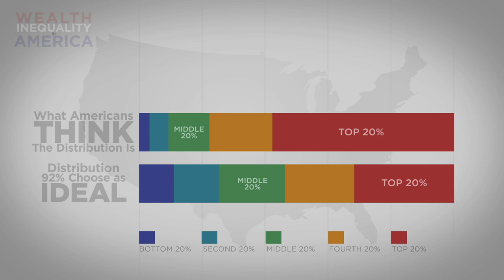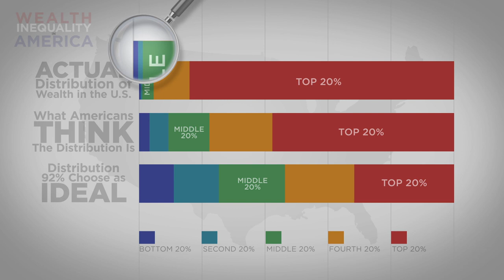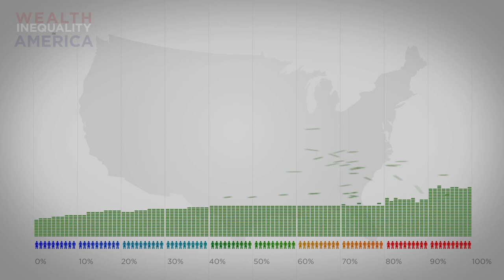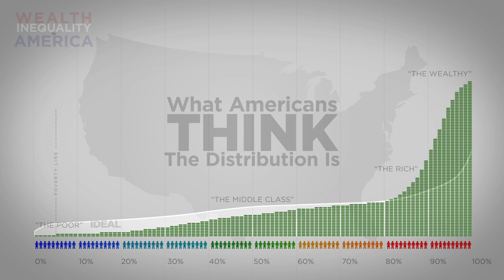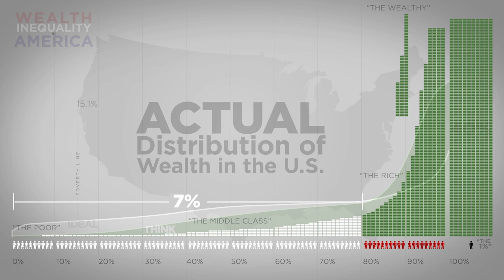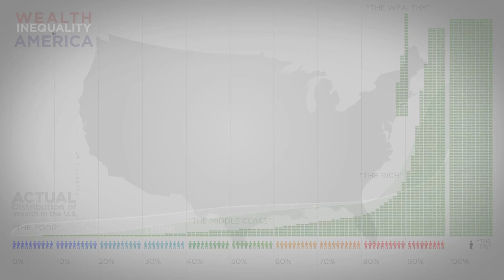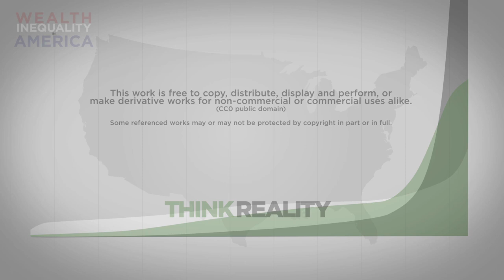Wealth Inequality in America